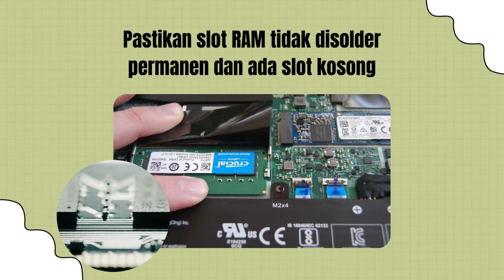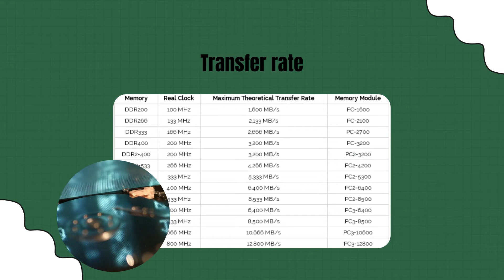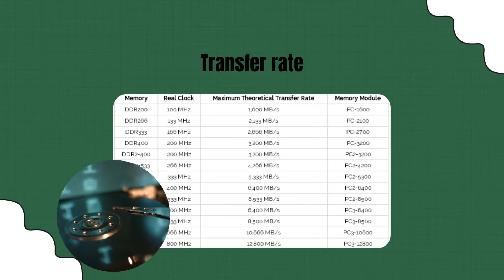7 Cara Menambah Ram laptop agar kinerja makin kencang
Pada Video kali ini kita akan membahas mengenai 7 Cara Menambah Ram laptop agar kinerja makin kencang.

ram laptop,
ram laptop ddr4 terbaik,
ram laptop penuh padahal aplikasi sedikit,
ram laptop terbaik,
ram laptop tidak terbaca,
ram laptop tidak terbaca semua,
ram laptop ddr3 terbaik,
ram laptop rusak,
ram laptop penuh,
ram laptop upgrade,
ram laptop 8gb ddr4 2400mhz
ram laptop ddr4 3200mhz
ram laptop ddr4
ram laptop asus x441u
upgrade laptop,
upgrade laptop kentang jadi gaming,
upgrade laptop processor,
upgrade laptop jadul,
upgrade laptop cpu,
upgrade laptop ram 4gb to 8gb
upgrade laptop ram
upgrade laptop ssd
upgrade laptop to gaming laptop
upgrade laptop asus x441u
upgrade laptop hp
upgrade laptop untuk gaming
upgrade laptop hp 1000
upgrade laptop ke ssd